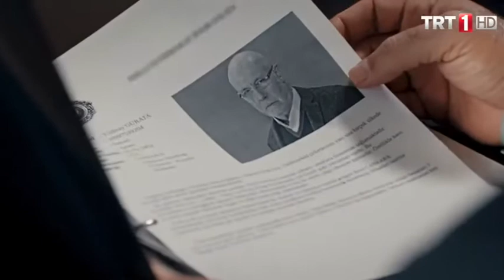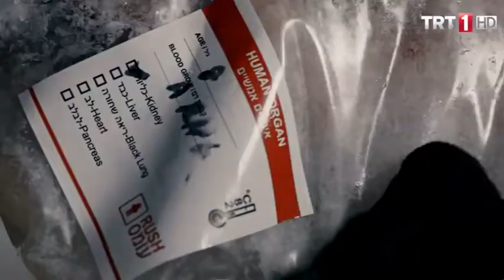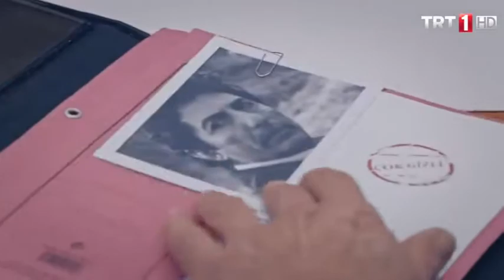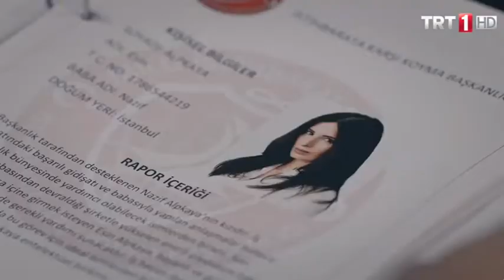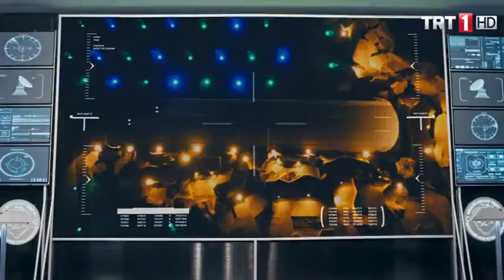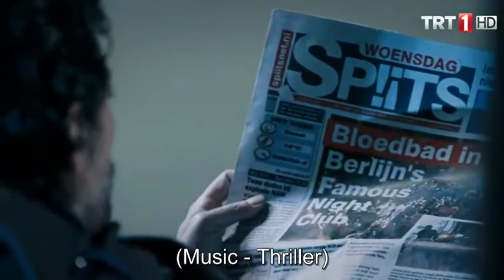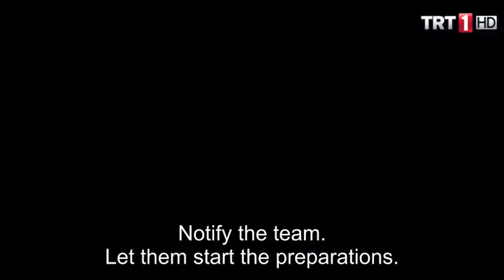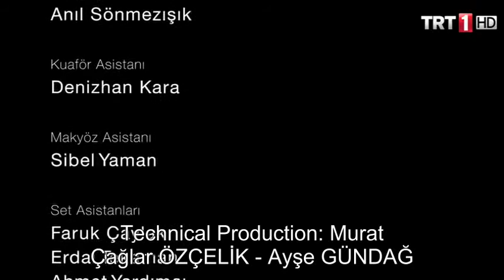Milat 2. episode!